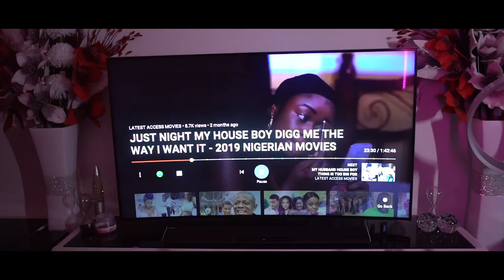FORGIVE ME /CONGOLESE MOVIE IN BRISBANE AUSTRALIA 2019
This movie will teach every cheating husband a lesson / African movie in australia